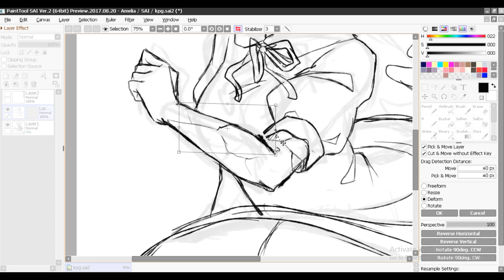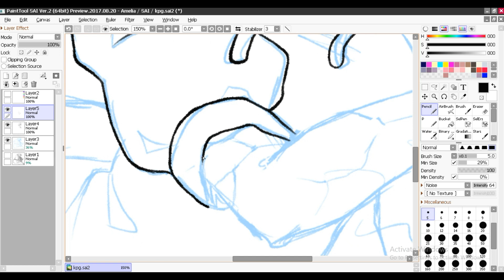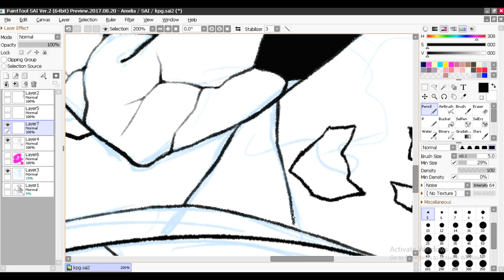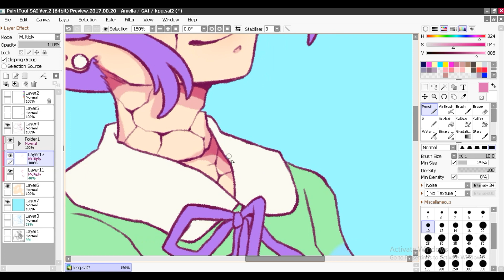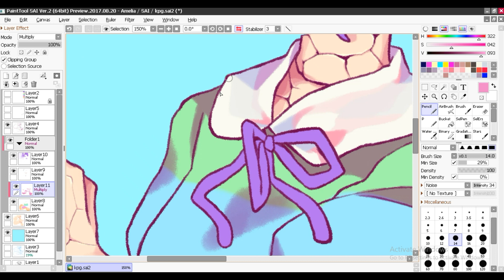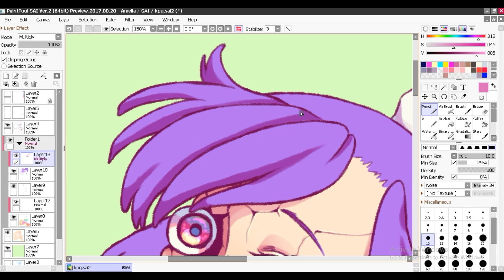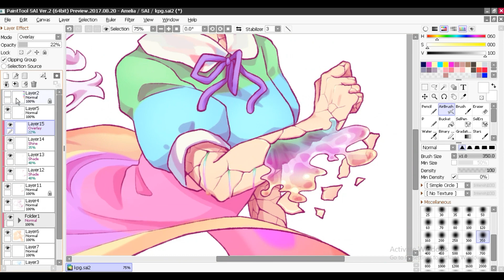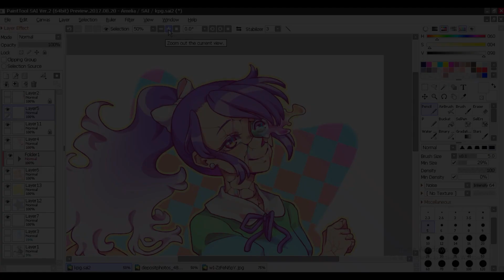『Speedpaint』 Pastel Gore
I don't know why, but i can't change the thumbnail or anything that you can't do through phone. Guess my wi-fi hate me that much.

Program: PaintToolSAI 2
Recorded with Movavi Video Suite 18